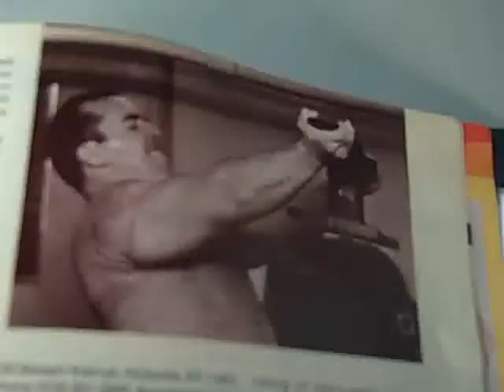Underground Strength Show # 106: Dr. Ken Leistner Inspiration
- SSPC (Strength & Sports Performance Coach) CERTIFICATION

- The Underground Strength Academy for Strength & Sport Coaches

7 Days FREE ONLINE COACHING with Zach - GLADIATOR STRONG